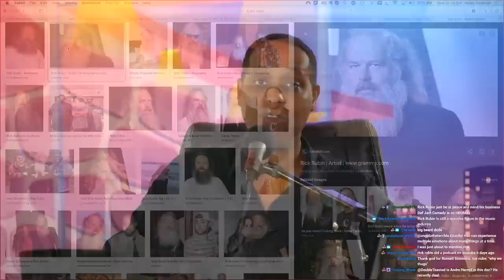ON THE RECORD REVIEW | THE RUSSELL SIMMONS DOCUMENTARY | Double Toasted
ON THE RECORD REVIEW | THE RUSSELL SIMMONS DOCUMENTARY | Double Toasted - Today at Double Toasted we take a look at the On The Record Documentary. In this funny video, we take a brief look at the On The Record trailer before giving our Russell Simmons documentary review. You can watch On The Record on HBO max, and we recommend that you do. What did you think about this On The Record Russell Simmons documentary? How do you feel about Russell Simmons after watching it?